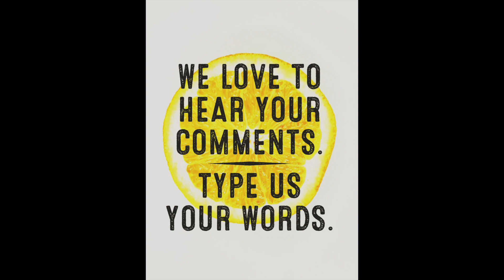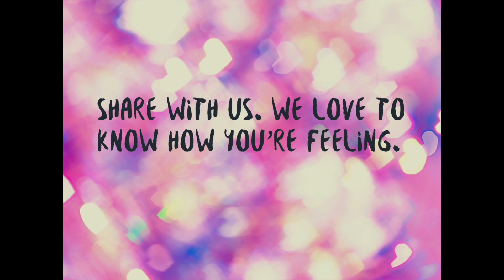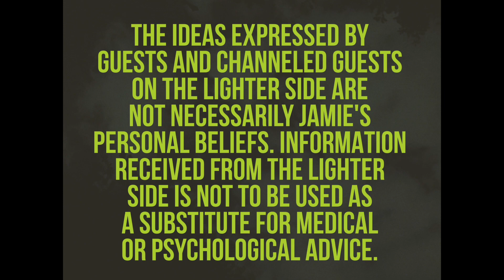The Lighter Side w/ Jamie Butler Audio Channeling: An Ancient Alien RA w/ Darshana Patel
Join Jamie as she interviews Ra – channeled by Darshana Patel-to discuss the past, present, and future of humanity. Ra is a spiritual messenger of The Law of One, originally introduced to humanity in the times of Ancient Egypt. Anything goes when you interview an Egyptian God (an ancient alien), right?! Audio version.